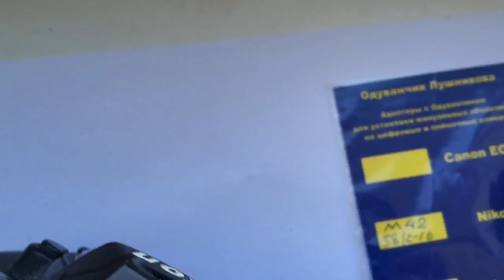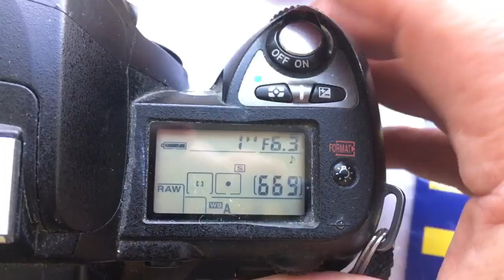Для Виктора С.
M42-Nikon с Одуванчиком Лушникова для Гелиос-44-2.